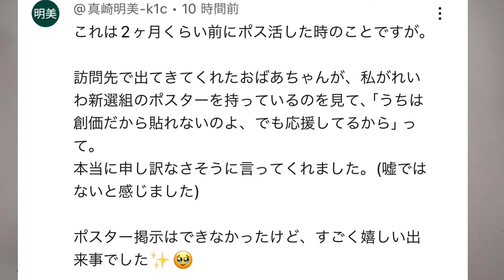れいわ応援の創価学会員３０９人2024年11月20日